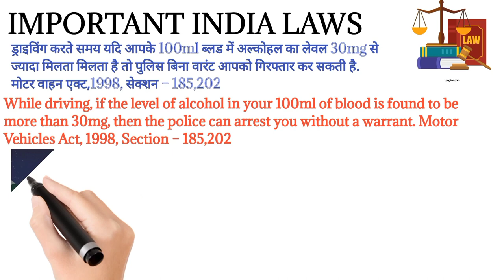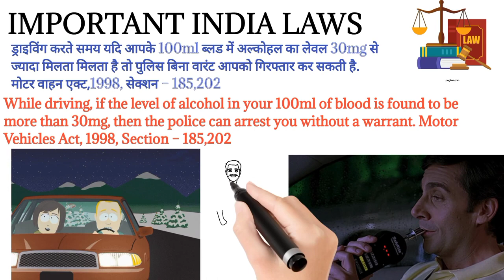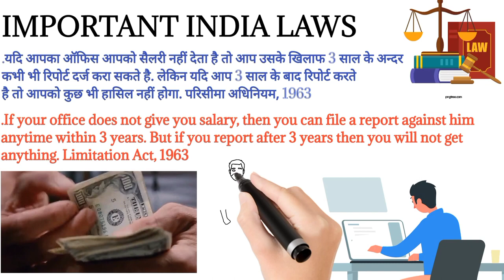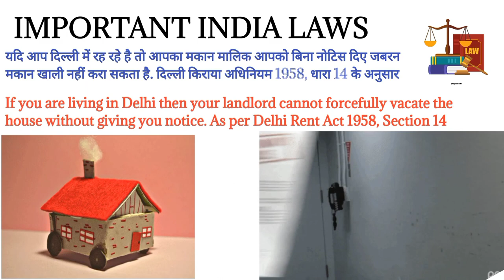top 5 laws ऐसे कानून और अधिकार जो सभी भारतीय को जानने चाहिए /nupoor education world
top 5 laws ऐसे कानून और अधिकार जो सभी भारतीय को जानने चाहिए /nupoor education world1.ड्राइविंग करते समय यदि आपके 100ml ब्लड में अल्कोहल का लेवल 30mg से ज्यादा मिलता मिलता है तो पुलिस बिना वारंट आपको गिरफ्तार कर सकती है. मोटर वाहन एक्ट, 1998, सेक्शन- 185,202
While driving, if the level of alcohol in your 100ml of blood is found to be more than 30mg, then the police can arrest you without a warrant. Motor Vehicles Act, 1998, Section - 185,202
2.यदि आपका किसी दिन चालान (बिना हेलमेट के या किसी अन्य कारण से काट दिया जाता है तो फिर दुबारा उसी अपराध के लिए आपका चालान नहीं काटा जा सकता है. मोटर वाहन (संशोधन) विधेयक, 2016 के अनुसार
If your challan is deducted on any day (without helmet or for any other reason), then your challan cannot be deducted for the same offense again. As per the Motor Vehicles (Amendment) Bill, 2016
3.यदि आपका ऑफिस आपको सैलरी नहीं देता है तो आप उसके खिलाफ 3 साल के अन्दर कभी भी रिपोर्ट दर्ज करा सकते है. लेकिन यदि आप 3 साल के बाद रिपोर्ट करते है तो आपको कुछ भी हासिल नहीं होगा. परिसीमा अधिनियम, 1963
.If your office does not give you salary, then you can file a report against him anytime within 3 years. But if you report after 3 years then you will not get anything. Limitation Act, 1963
4.यदि आप हिन्दू है और आपके पास आपका पुत्र है, पोता है या परपोता है तो आप किसी दुसरे लड़के को गोद नहीं ले सकते है. साथ ही गोद लेने वाले व्यक्ति और गोद लिए जाने वाले बच्चे के बीच कम से कम 21 वर्ष का अंतर होना जरुरी है. हिन्दू गोद लेना और रखरखाव
अधिनियम, 1956 के अनुसार
If you are a Hindu and you have a son, grandson or great-grandson, then you cannot adopt any other boy. Also, there must be a gap of at least 21 years between the adopter and the child to be adopted. Accord LAW
5.यदि आप दिल्ली में रह रहे है तो आपका मकान मालिक आपको बिना नोटिस दिए जबरन मकान खाली नहीं करा सकता है. दिल्ली किराया अधिनियम 1958, धारा 14 के अनुसार
If you are living in Delhi then your landlord cannot forcefully vacate the house without giving you notice. As per Delhi Rent Act 1958, Section 14

keywords 👇
shorts

CRP section
code of criminal procedure
IPC section IPC all section in hindi
IPC dhara
IPC lecture
IPC section 1 to 511 Bhartiya Kanoon
Bhartiya Kanoon dhara
Bhartiya Kanoon ki dhara Bhartiya Kanoon ki dharaye
Bhartiya Kanoon ki dhara hai
Bhartiya Kanoon film
Bhartiya Kanoon ki jaankari
Bhartiya Kanoon ki jankari
Bhartiya Kanoon ki kitab
Bhartiya Kanoon ki vyavastha भारतीय कानून की जानकारी
kanuni Adhikar
kanuni Adhikar kya hai kanuni Adhikar ka arth
kanuni Adhikar ko samjhaie
Description
Bпartıya kanoon ki anara nai Bhartiya Kanoon film
Bhartiya Kanoon ki jaankari Bhartiya Kanoon ki jankari
Bhartiya Kanoon ki kitab Bhartiya Kanoon ki vyavastha
भारतीय कानून की जानकारी
kanuni Adhikar
kanuni Adhikar kya hai
kanuni Adhikar ka arth
kanuni Adhikar kise kahate hain
kanuni Adhikar kitne prakar ke hote hain कानूनी अधिकार
कानूनी अधिकार क्या है
कानूनी अधिकार किसे कहते हैं कानूनी अधिकार कितने प्रकार के होते हैं
कानूनी अधिकार की परिभाषा
हमारे कानूनी अधिकार
hamare kanuni adhikar
महिलाओं के कानूनी अधिकार
महिलाओं के कानूनी अधिकार इन हिंदी
Law
Indian law
Indian law in hindi
Indian law app Indian lawyer
Indian laws and sections
crp section
IPC dhara in hindi
IPC dhara 1 to 511 in hindi Indian law school
IPC crpc for haryana police IPC for haryana police
IPC reports 2021
IPC 307
IPC
ipcc
what is crpc in law
what is crpc in hindi
what is crpc full form
what is crpc act
what is crpc and ppc
what is crpc act in india
what is a crpc designation
what is a crpc certification
what is arrest in crpc
what is anticipatory bail in crpc
what is an fir crpcwhat is indian penal code 370
why was indian penal code passed
what is indian penal code 377
what is indian penal code 302
what indian penal code
how many indian penal code how many indian penal code are there
how to study indian penal code
how to cite indian penal code
is indian penal code applicable to jammu and kashmir
what is indian penal code section 100 what is indian penal code 503
which indian penal code who created indian penal code
who drafted indian penal code 18

top 5#laws#nupoor education world#Women rights#Human rights#ऐसे कानून और अधिकार जो सभी भारतीय को जानने चाहिए#Supreme court#Must know important laws of india#Motor vehicle act#IPC#Crpc#Criminal law#Civil laws#law and crime#law and crime network#lawyer#Law